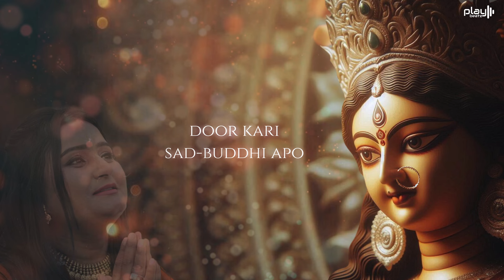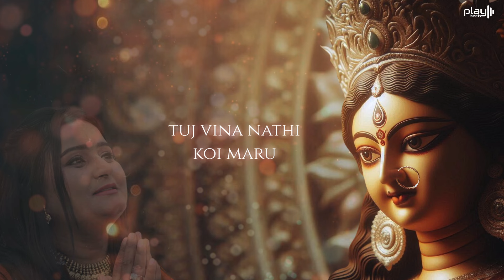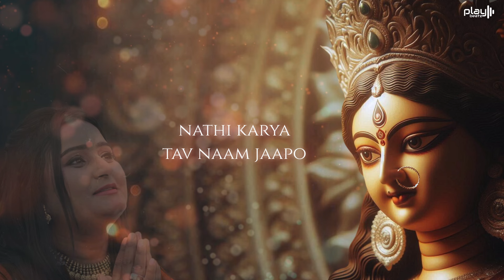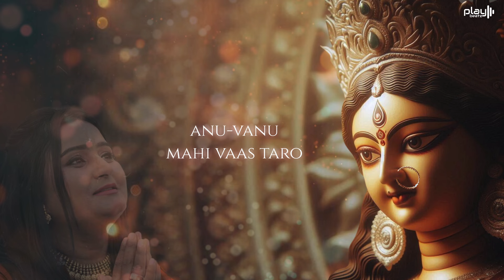Vishwambhari Stuti | વિશ્વંભરી સ્તુતિ | Vishvambhari Stuti Gujarati | Navratri 2024 | With Lyrics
On this beautiful occasion of Nvaratri presenting you all with this beautiful Vishvambhari Maa Stuti. This is a gift to all my gujrati audience.

Vocals : Sonika Sharma Agarwal
Programmed By : Ritik Sinha
Guitar : Ritik Sinha
Vocals Recorded  @DivineIndia01
Label : Playbeatz Entertainment

Lyrics ;

Vishvambhari akhil vishwa tani janeta,
Vidhya dhari vadanma vasajo vidhata;
Door-budhhine door kari sad-buddhi apo,
Maampaahi Om Bhagavati Bhava dukha kapo.

Bhulo padi bhavarane bhataku Bhavani,
Sujhe nahi lagir koi disha javani;
Bhaase bhayankar vali man na utapo,

Aa rankne ugarava nathi koi aaro,
Janmaand chhu Janani hu grahi bai taro;
Naa shu suno tripuswari shishu naa vilapo,

Maa karma janma kathni karta vicharu,
Aa shrishtima tuj vina nathi koi maru;
Kone kahu katthan yog tano balaapo,

Hoon kaam, krodh, madh moh thaki chhakelo,
Aadambare ati ghano madthi bakelo;
dosho thaki dushit na kari maafi aapo,

Naa shaashtrana shravan nu paipaan kidhu,
naa mantra ke stuti katha nathi kai kidhu;
Shradhha dhari nathi karya tav naam jaapo,

Re re Bhavani bahu bhool thayi je mari,
Aa zindagi thai mane atishe akaari;
Dosho prajaali sagara tava thaap thaapo,
Maampaahi Om Bhagavathi Bhava dukha kapo

Khaali na koi sthal chhe vina aap dharo,
Bhrahmandma anu-vanu mahi vaas taro;
Shakti na maap ganava agneeta mapo,

Paape prapanch karva badhi vaate puro,
Khoto kharo Bhagwathi pann hoon tamaro;
Jadyandhakaar door kari sad-budhhi aapo,

Sheekhe sune Rasik Chandaj ekk chitte,
Tena thaki trivividhh taap talek khachite;
Vadhe vishesh vali Amba tana prataapo,

Shri sad-guru na charanma rahine ye ju chhu,
Raatri dine Bhagwathi tujne namu chhu;
Sad-bhakt sevak tana paritaap chaapo,

Antar vishe adhik urmi thata Bhavani,
Gaun stuti tava bale namine mrugaani;
Sansaarna sakal rog samoola kapo,